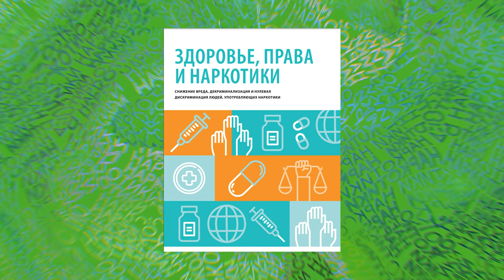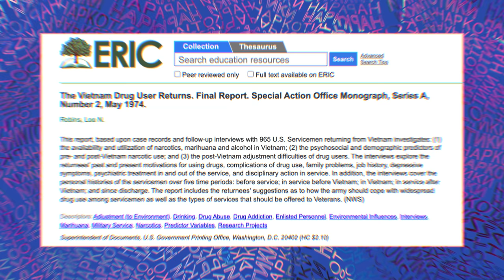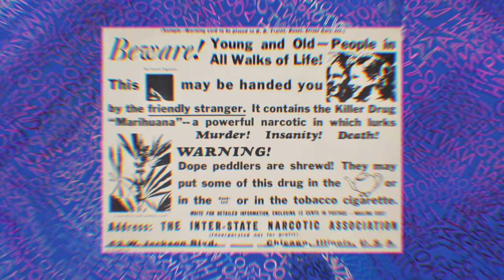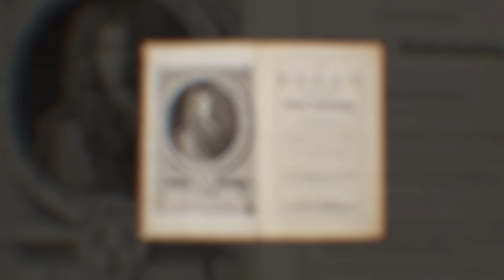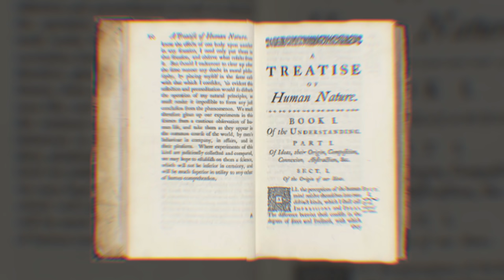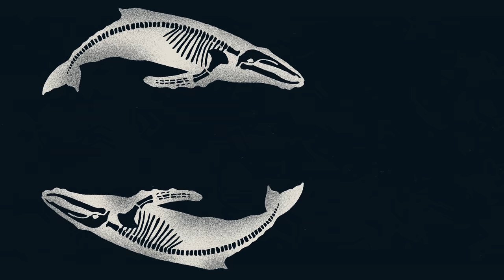Почему мы боимся наркотиков | Михаил Пожарский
В новом видео поговорим о том, почему гуманная наркополитика не так уж отличается от репрессивной, почему есть причины легализовать все наркотики без исключения, что такое "вуду фармакология" и что же действительно лежит в основе моральной паники вокруг психоактивных веществ.

Помочь каналу:

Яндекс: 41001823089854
BTC: bc1qs5p8eq23cq5hzech9xmdmnup4df43n948dh0hr

Ссылки:

Saying Yes: In Defense of Drug Use

Reasons and Persons

Natural Recovery from Heroin Addiction: A Review of the Incidence Literature

0:00 - начало
4:03 - вуду фармакология
10:51 - 30 минут до Марса
19:22 - нарко редукционизм